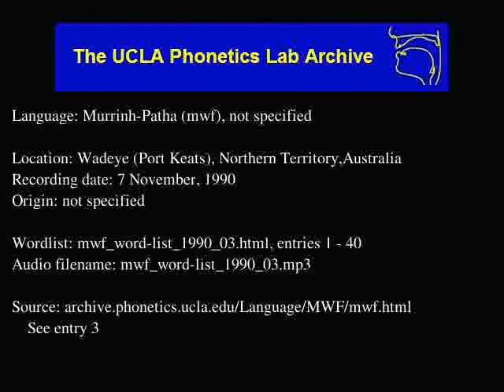Murrinh-patha audio: mwf_word-list_1990_03